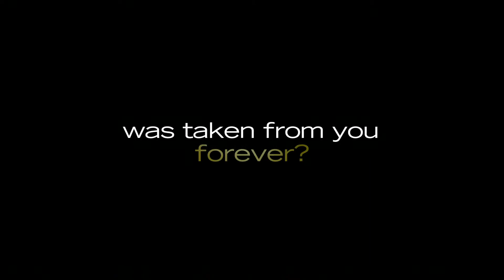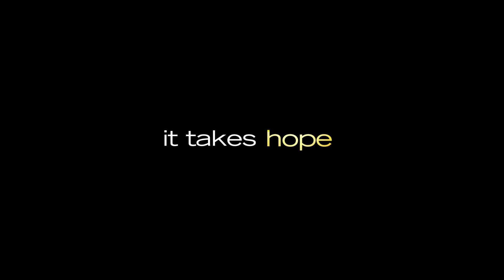Like Dandelion Dust Trailer HD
The Refinery AV created this trailer for its client